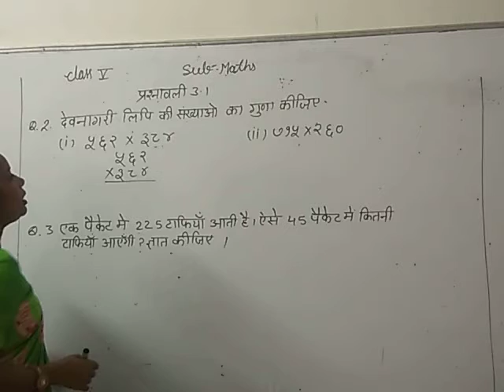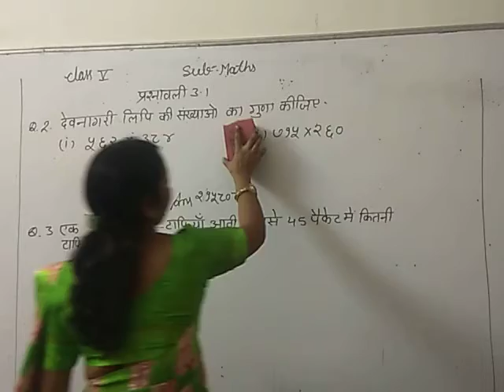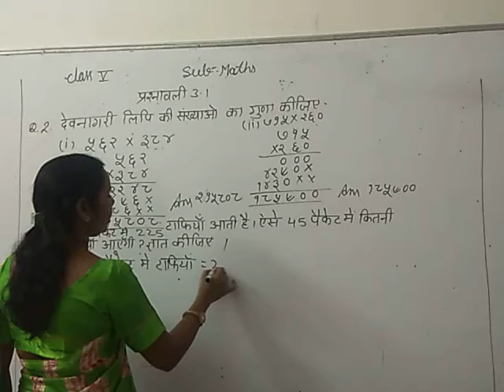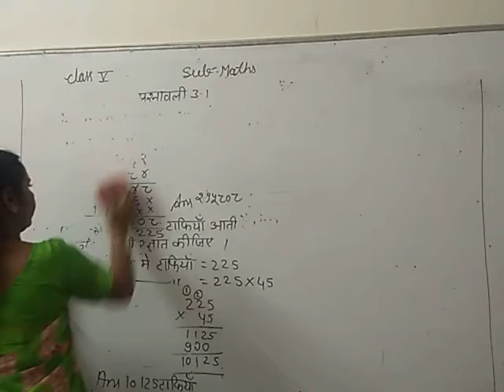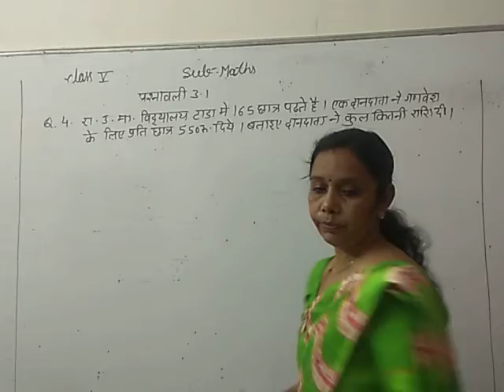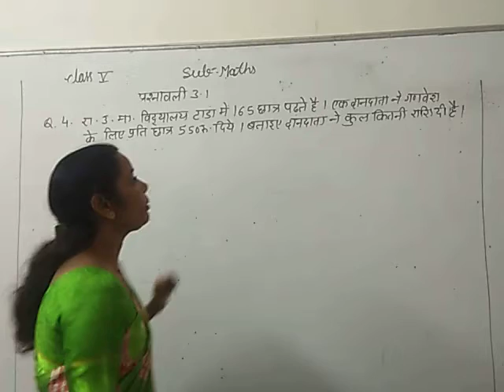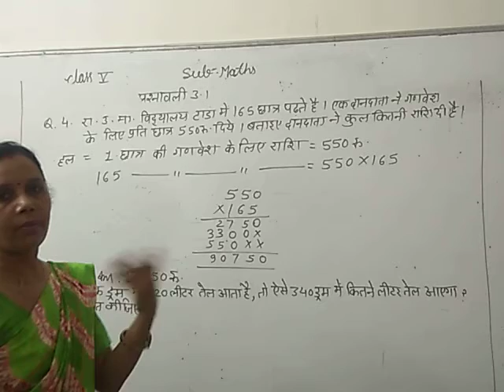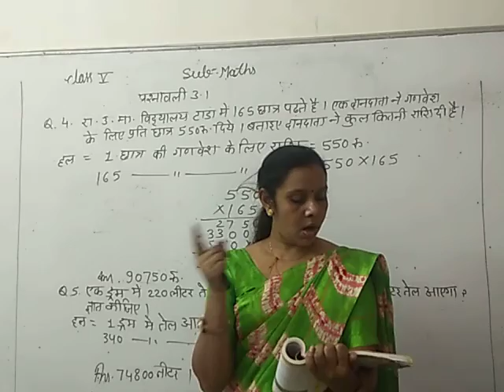Maths: प्रश्नावली-3.1 (कक्षा-5)